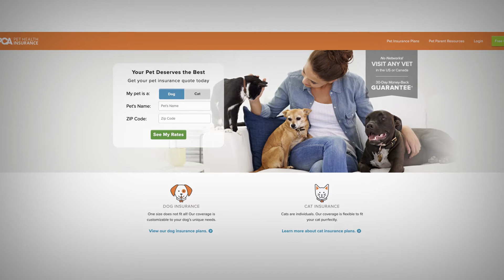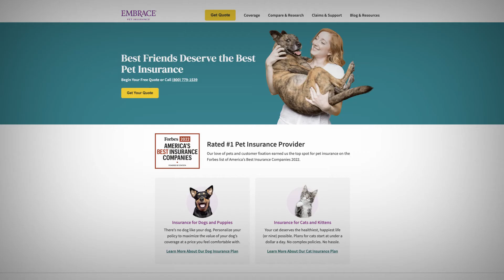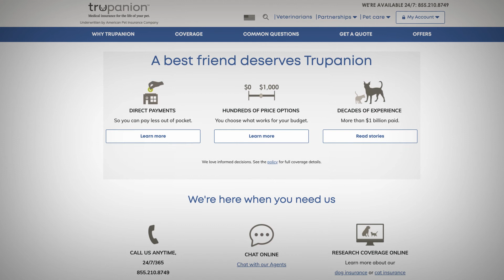Best Pet Insurance Companies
Pet insurance helps pay for your pet’s medical care, with many policies covering up to 90 percent of your vet bills. However, that proportion varies by insurer and by your preferences. In addition, some procedures and care are excluded from coverage. With some policies, you also can hit annual or lifetime caps on payments, which can mean some bills aren’t covered at all.

It can be challenging, too, to find comprehensive coverage for your dog or cat at an affordable monthly premium. To help you shorten the process, here’s our list of best pet insurance companies, tailored to particular needs and priorities.